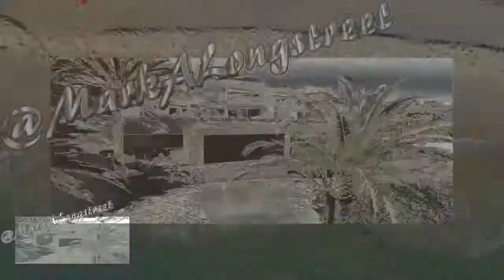$30,000,000 MEGA MANSION MIAMI BEACH !!FOR SALE!!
4567 Pine Tree Drive Miami Beach Florida 33140
6 beds 9 baths 14,498 sqft

$30,000,000       EST. MORTGAGE  $144,774/mo

Designed by world-renowned architect Marcio Kogan and built by Brodson Construction, this 15,000 square feet home features signature use of raw materials, exposed concrete, stone, and wood to express its ultra-modern rectilinear forms set within an authentically manicured natural site. Surrounding landscape features a clean linear pool, an 1,800 square feet covered terrace, and a natural swimming pool. Second floor features the living space, which frames ocean views , and boasts a rooftop terrace. The ground floor features a string of bedrooms which open to the natural pool and a corner view master suite facing the water. The auxiliary building can be used as a banquet hall, half basketball court, or exhibit area. The powerful and substantial forms of this home create a clean design language unlike any other in South Florida.